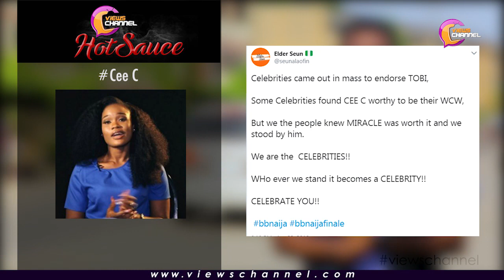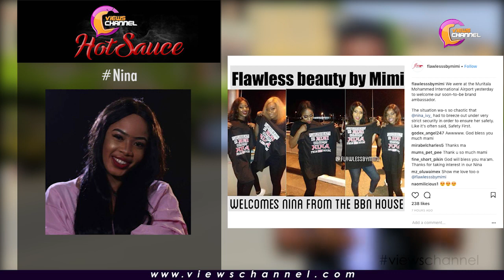BIG BROTHER NAIJA 2018 Finale Miracle Wins But Cee-C Is Trending!!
The Big brother Naija double wahala season 3 ended on Sunday as Miracle Ikechuwku emerged as the winner while Cee-C came as the 1st runner up. Tobi the 2nd , Alex 3rd and Nina 4th. It was an amazing 85 days in the BBNaija house filled with the drama, fun, passion, love and hate as Nigeria watched.